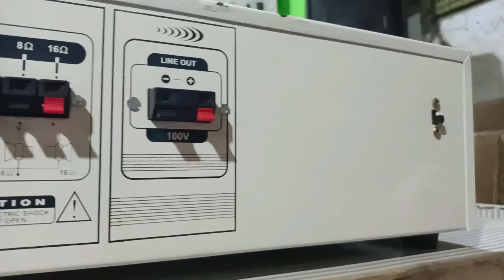Masjid sound system|Amplifier|power amplifier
Best Amplifier Masjid
6 transistor C5200
pure copper transformer
Digital Echo sound effect
5 channel mic attach
6 Haran unit loud speaker 🔊 attach
1500 watt power Amplifier Masjid
School sound system
Church sound system
Masjid sounds system
My WhatsApp Number
Masjid Amplifier high quality
school sound system
best integrated amplifier
audio amplifier
best amplifiers reviews
hifi amplifier
Hi TECH
saleem ELECTRONICS
ahuja amplifier
top 10 amplifiers home theater
best stereo amplifier
power amplifier
sound system